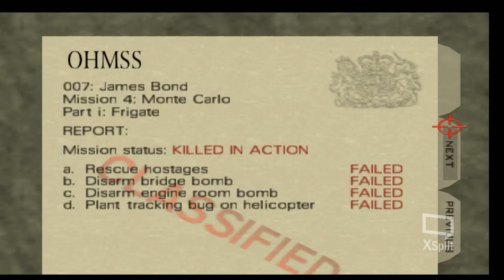Goldeneye All Guns Challenge -- Part 7 (Frigate)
This one doesn't seem like it should be too hard, but it actually isn't as easy as it looks. The problem is the gun I chose alerts all the guards to your whereabouts immediately, so you can imagine how that goes... There is a lot more luck in this level than one might think, but it's really all about the beginning, once the swarm is defeated, it's pretty easy.